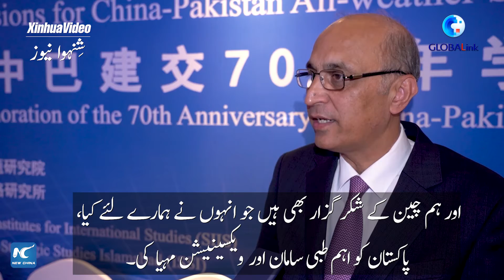گلوبل لنک | پاکستان چین کے ساتھ مختلف شعبوں میں تعاون کا منتظر ہے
شنگھائی میں منعقدہ ایک تعلیمی سیمینار میں عہدیداروں اور ماہرین نے کہا کہ چین اور پاکستان دوطرفہ سفارتی تعلقات کی 70 ویں سالگرہ منانے کے لئے رواں سال سلسلہ وار سرگرمیاں منعقد کی جائیں گی۔